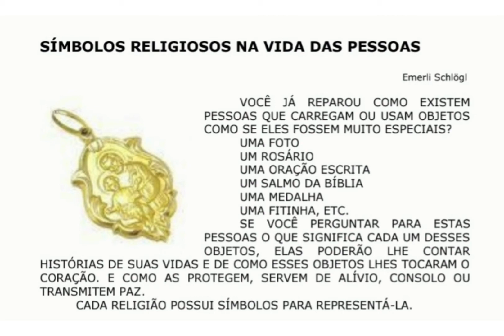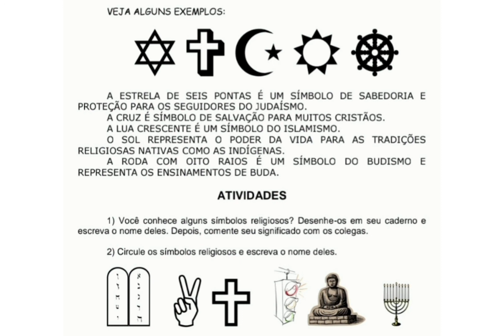Vídeo aula de Ensino Religioso 19.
Os símbolos religiosos na vida das pessoas